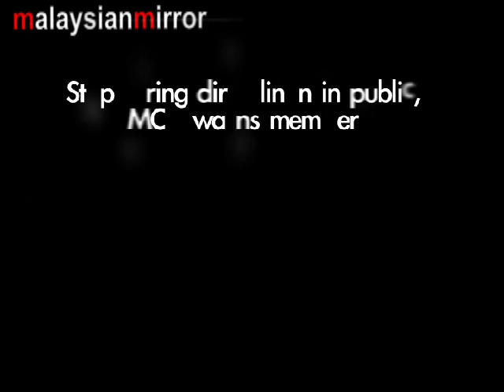Stop airing dirty linen in public, MCA warns members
KUALA LUMPUR - Any MCA members who post statements on blogs or issue press statements that might tarnish the image of MCA and its leadership will have to face the disciplinary board, said its secretary-general, Wong Foon Meng, at a press conference today at MCA headquarters.

Cameraman & video editing by: Saiful Hisyam Md Salleh